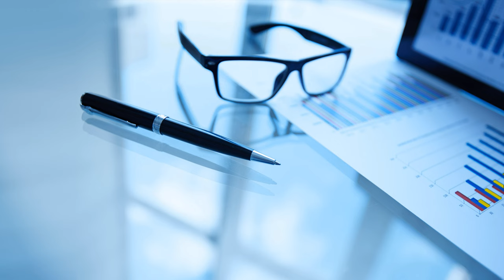4K🇰🇷 FLYING OVER AUTUMN SPO1 in BUSAN KOREA DRONE VIDEO DRONE SHOT 부산 가을 스포원파크 금정체육공원 드론영상 드론비디오 드론샷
Spo 1(one) Park

Busan Spo One Park is a facility that opened the Busan Geumjeong Sports Park, which was created for the 2002 Busan Asian Games, to the city in order to promote leisure activities and sports for Busan citizens and to contribute to citizen welfare by expanding local finances. It is a comprehensive leisure sports park with three stadiums (velodrome, sports center, tennis court), outdoor sports facilities, educational experience facilities, waterside plaza, and forest on a 300,000 square meter flat site.

One-third of the entire site is covered with 400,000 green trees, and the park is equipped with a variety of leisure sports facilities, making it the optimal place for healing as you can enjoy the activities of your choice.

At the sports center, you can enjoy indoor sports such as swimming, golf, fitness, badminton, table tennis, kids land, and cultural classes. Outdoor sports facilities include an artificial turf soccer field, a futsal field, and an international hard court indoor and outdoor tennis court, and a circular jogging and bicycle path has been created on the outskirts of the park so you can enjoy simple walks and riding.

I would really appreciate it if you watched for at least 3 minutes uploaded video and, if possible, watched as much of the advertising video as possible.

🎉 We look forward to hosting the 2030 Busan World Expo. 2030 World Expo Busan 🔮

Support the hikangs 4K channel directly by purchasing Super Thanks. Click the ... 3 dots next to each video's Save Offline button to click $Thanks. Support the hikangs 4K channel directly by purchasing Super Thanks.